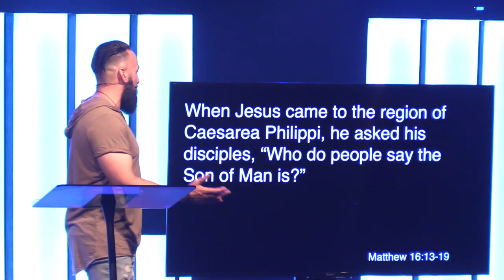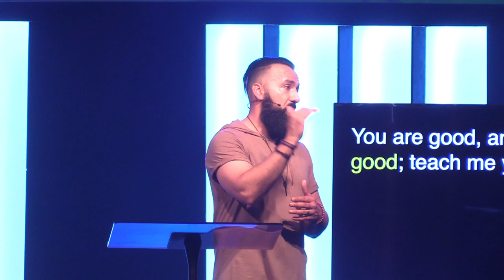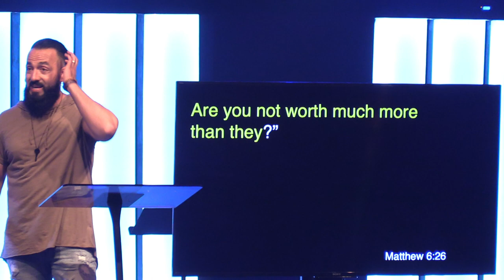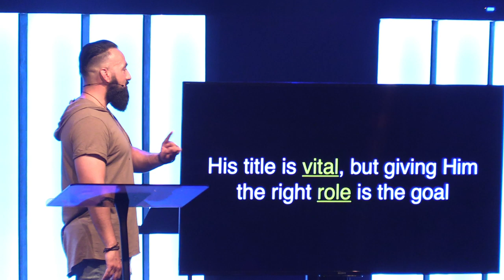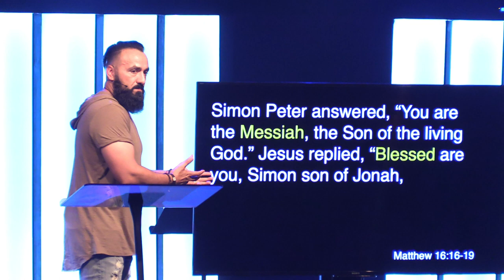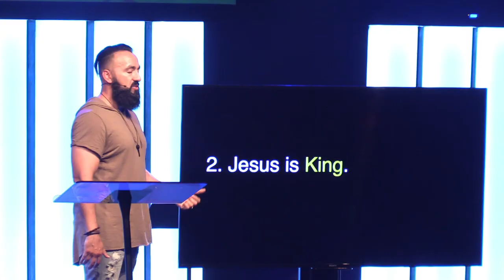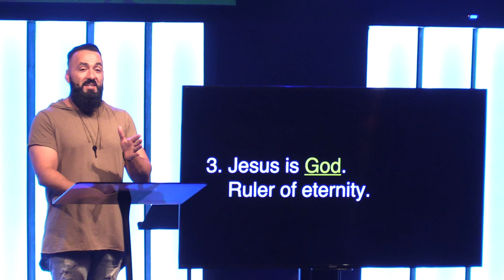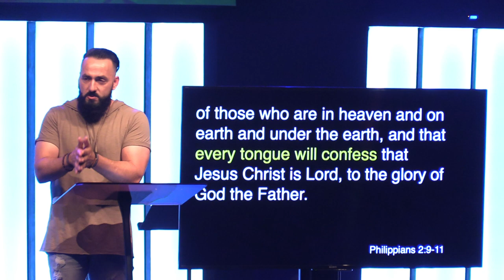Who Do You Say I Am? // Got Questions (Part 2)